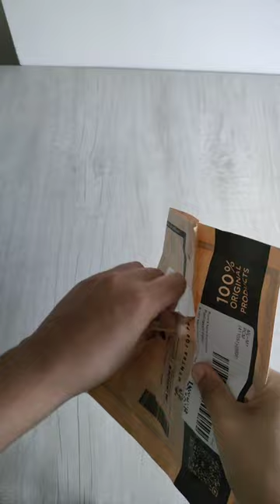Transparent bra strap from myntra